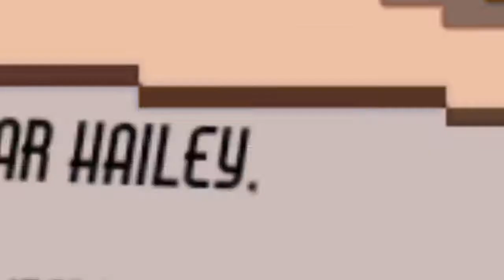Good 4 U (again) // part 12 :3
cries

time taken: normally should just be 5 hours or less it depends on how long the part is, it's just chores block my time doing it
apps used: cute cut pro

I'm sorry if it didn't perfectly follow the color scheme, tell me if you need a redo juzz :heart: :pleading_face:

and again its freaking out that your channels dead again cri

AH SH1T shutat shhomt sheas I FORGOT TO IMPORT IT IN HIGH QUALITY OMG I HATE MYSELF pls juzzaae if u need better quality ill send a new one (unlisted) I'm SOOSO careless AHH i hate it omg ah I'm crying GAH

sorry if I disappointed you :pensive: